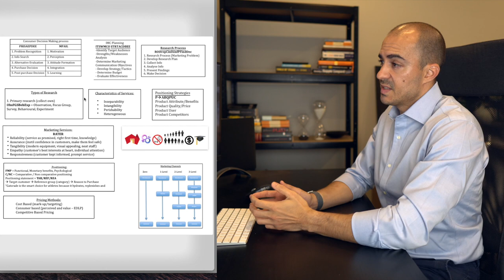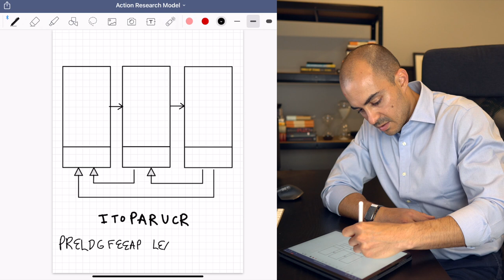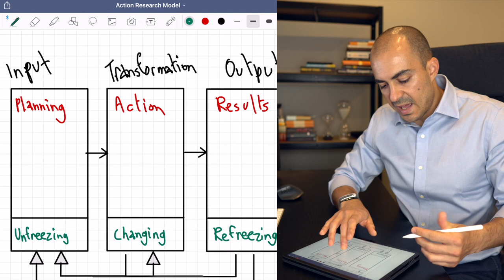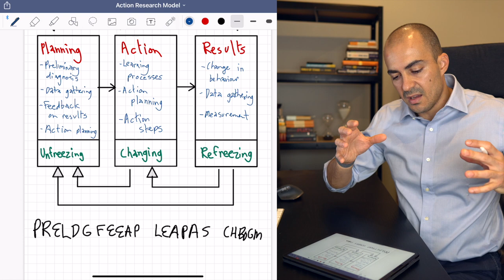What is Organizational Development? - Human Resources Career Series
Hi everyone, this is the fourth video in the HR Career Series that I'm putting together

If you are brand new to HR this may give you an idea of where your career could go.

If you have been in HR for a while and are thinking about specialising this will also be of interest.

Some of the articles that I was reading as part of researching this video:

If you buy something using any of the links below I may earn a small percentage. WATTBA. (What a time to be alive).

Crucial Conversations Book
Crucial Accountability Book

Gear I Use:

Camera and Lenses:
Sony 16-50mm f/3.5-5.6 OSS Alpha E-Mount Retractable Zoom Lens
Sony E 35mm F1.8 OSS
Sigma 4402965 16mm f/1.4 DC DN Contemporary Lens for Sony (E-Mount), Black

Lighting:
Aputure AL-F7
Aputure 120d ii
Aputure Light Dome II Softbox
2X85W Bulbs Softbox LED Lighting Kit

Audio Equipment:
Rode VideoMicro
Rode VideoMic Pro+
H5 Recorder
Microphone Stand

Tripods:
Manfrotto Compact Action Aluminum 5-Section Tripod Kit
Vanguard Alta Pro 263AB 100 Aluminum Tripod with SBH-100 Ball Head
Job GorillaPod 3K Kit